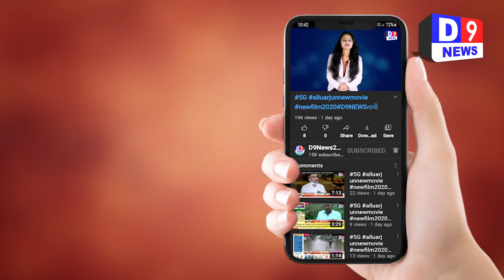D9NEWS ભરૂચ ભારતીય જનતા પાર્ટીની સંગઠનની બેઠક મળી